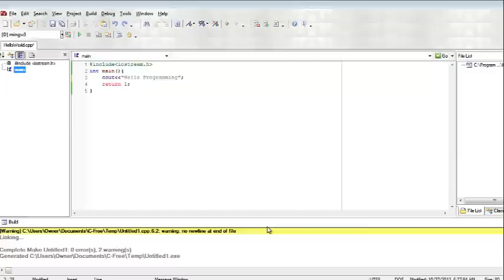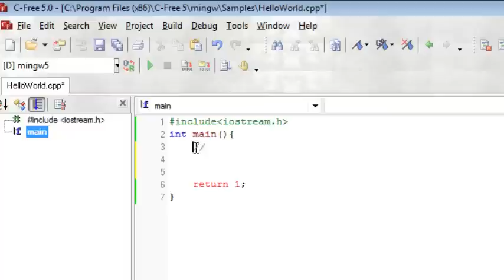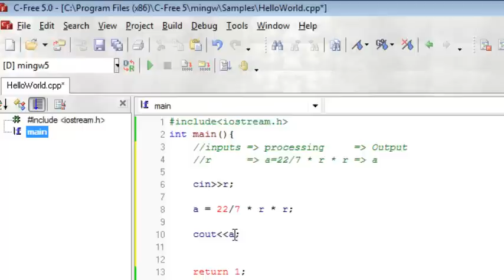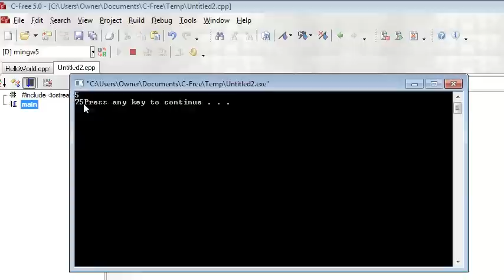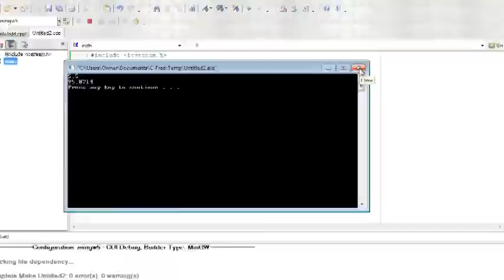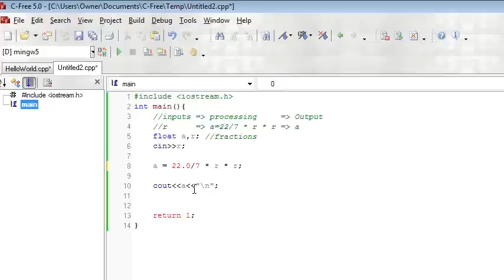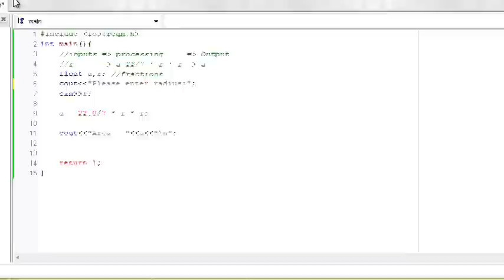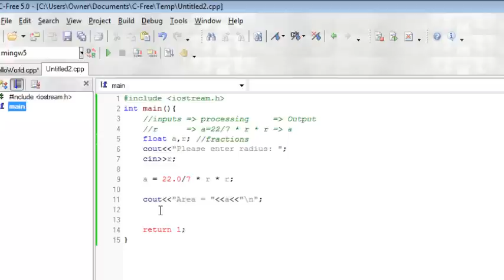2- مقدمة للغة C++: برنامج بسيط لحساب مساحة دائرة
نتعرف من خلال هذا البرنامج مكونات اي برنامج حاسوب، الدخل والعمليات والخرج، وكيفية تحليل وحل مشكلة بسيطة مثل حساب مساحة دائرة.